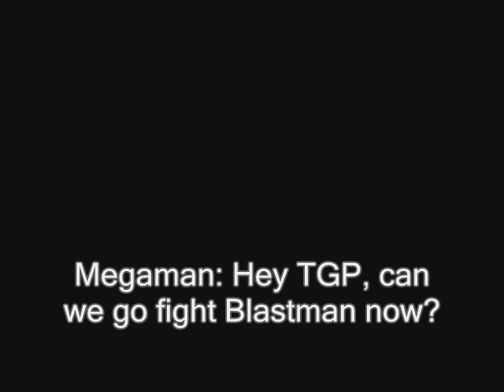Megaman has Boobies!? Part 2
Waking up, Megaman soon realizes that he isn't in a dream. And why is Megaman moving around if Megaman isn't the one doing the moving. (Not to mention it look a little too good to be Megaman.)

Also, I KINDA fixed the desyncing of the sound, but it still desyncs after a long period of recording.